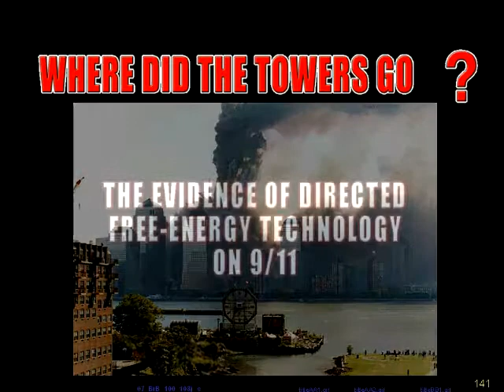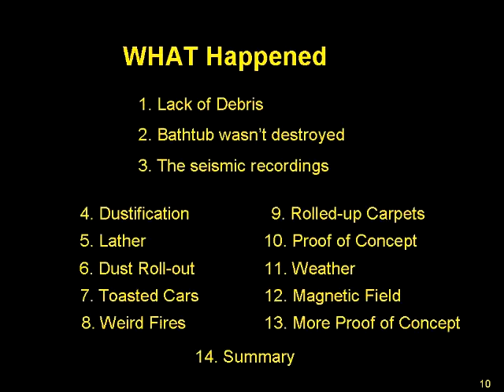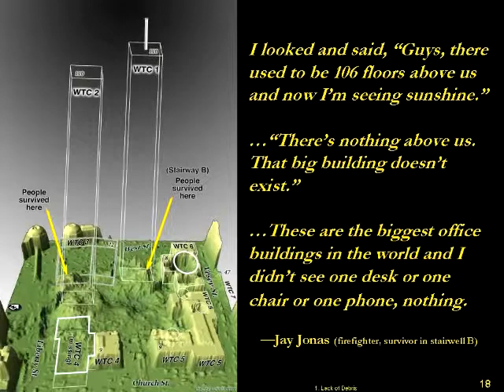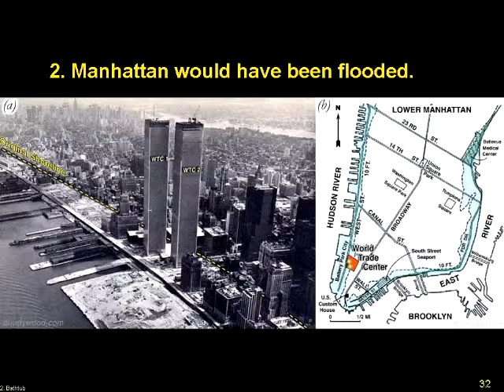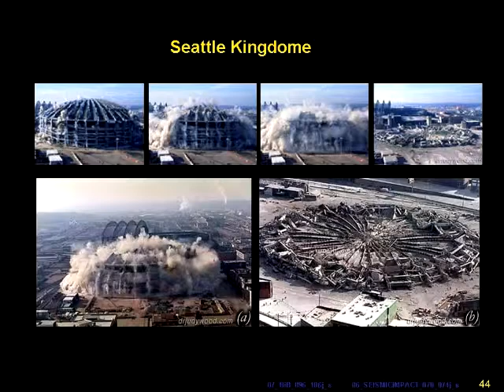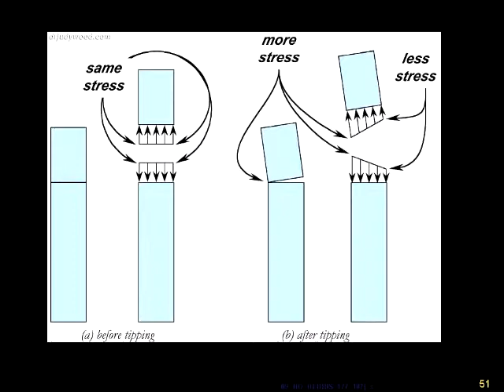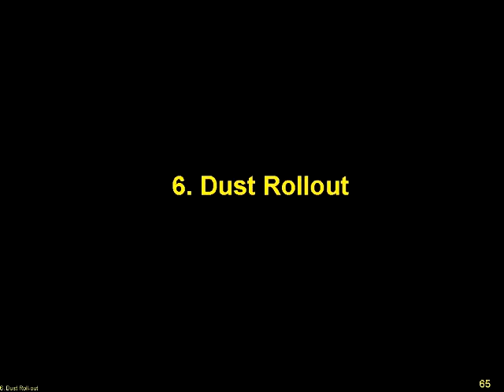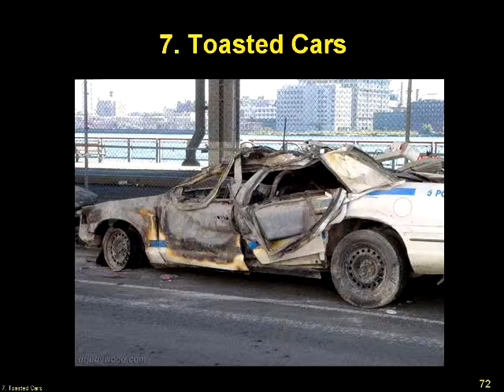Dr Judy Wood, Where Did the Towers Go PART 1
filmed @ New Horizons, St Annes 24th October 2011